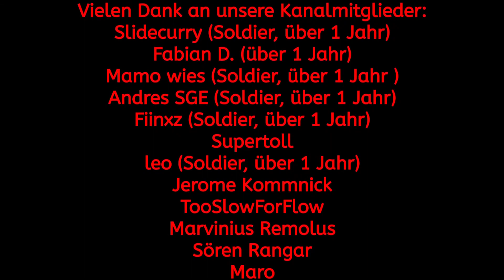🤫 DAS sind die Viertelfinalisten! 🤫 #44 - Tsubasa Rise of New Champions - Let's Play - Deutsch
Projektbeschreibung:
Alles einsteigen! Es wird Zeit für eine Reise in die Vergangenheit von Malte. Was passiert wenn ein Grundschüler der nur ein bisschen auf sich hält in den Jahren 2005 bis 07 von der Schule nach Hause kommt? Richtig erst futtern und dann ran an den Fernseher RTL II an und ab auf Pokito und da irgendwo zwischen Pokemon und Yu-Gi-Oh lief Captain Tsubasa mit seinen Super Kickers 2006.

Ich gestehe ohne eine Möglichkeit zu leugnen, ich war und bin ein übertriebener Tsubasa Fan und kann jedem der die Super Kickers 2006 oder aber das Remake von Tsubasa von 2018 noch nicht gesehen hat es ihm nur ans Herz legen. Umso größer war dann natürlich die Freude als ich mitbekam, dass Bandai Namco ein neues Tsubasa Spiel rausbringen würde.

Eigentlich liegt es schon seit Herbst letzten Jahres im Schrank, aber bislang bot sich mir noch keine Gelegenheit es zu spielen, sodass ich nun beschlossen habe gemeinsam mit euch die Fußballschuhe zu schnüren und mit euch auf's grüne Geläuf zu treten. Freut euch auf Spannung, Action und Mehr Story als man erwarten würde. Auch für nicht Fußballfans ein klares Must-See!